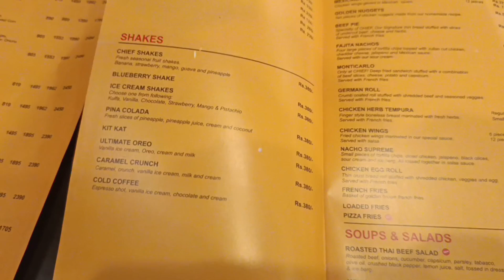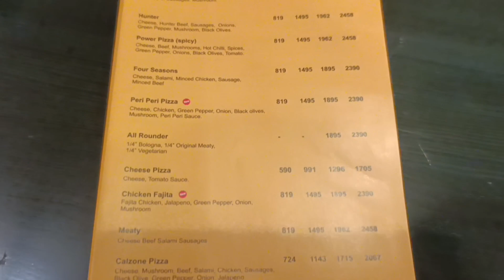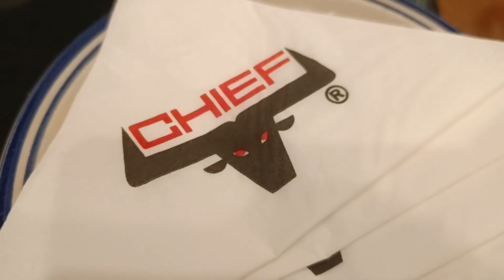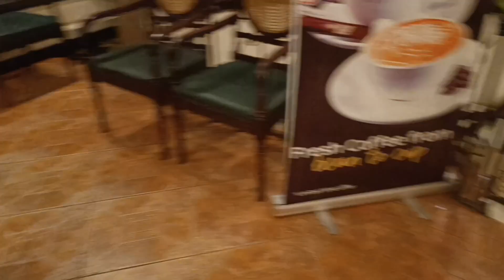Chief Grill Peshawar